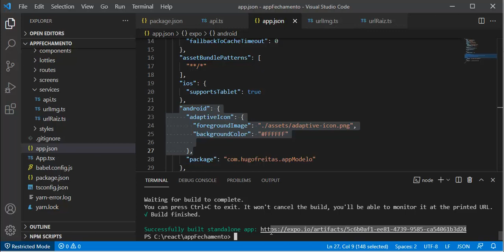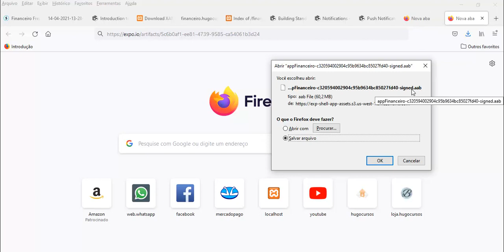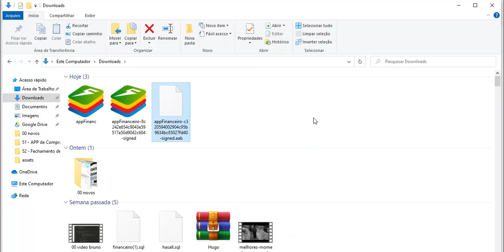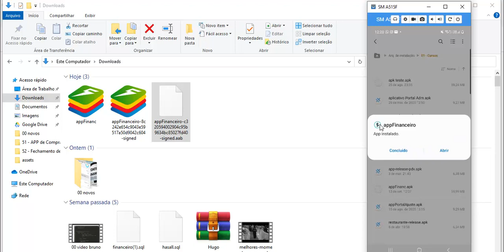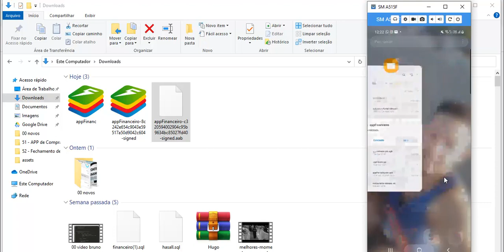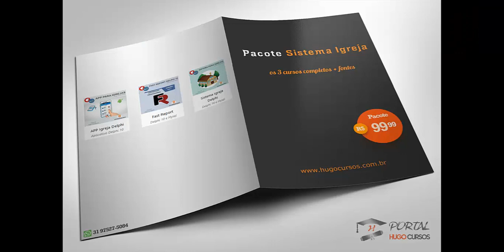Fechamento de Aplicativos - Aula 10 - Instalando a APK